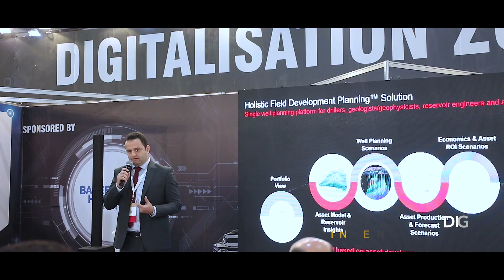EGYPS 2019 - Post Show Video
See the EGYPS 2019 highlights, what an amazing event, with year on year growth in line with the huge changes taking place in Egypt's oil and gas market.  We can't wait for next year!

Book your stand at EGYPS 2020 to take part in the largest oil and gas event in North Africa and the Mediterranean.